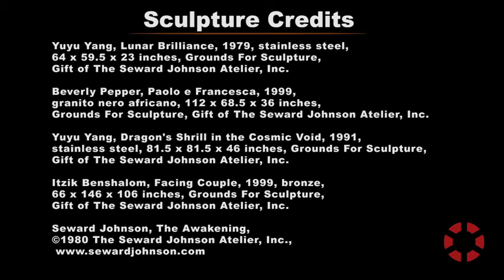INSIGHT: Gary Schneider - Grounds For Sculpture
Executive Director Gary Schneider talks about their permanent outdoor collection, seasonal exhibitions, and educational programs designed to facilitate the understanding of and appreciation for contemporary sculpture.